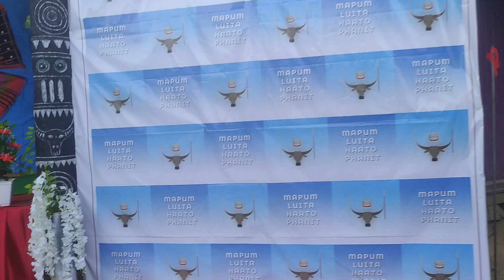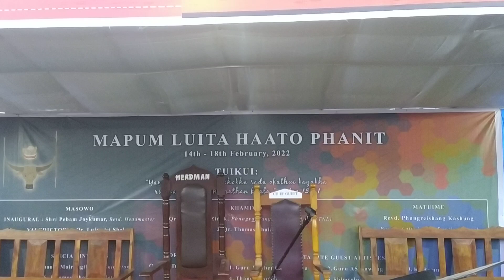Yarui Ashangva Khamahon || Mapum Luita Haato Phanit